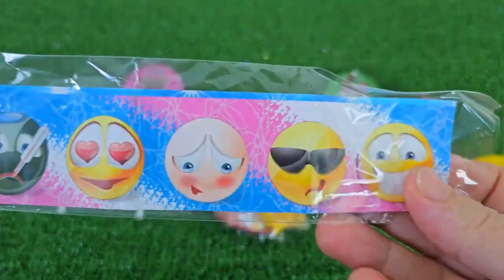ASMR RAINBOW DESSERTS 무지개 먹방 팝핑 보바, 보석젤리, 별사탕 먹방 POPPING BOBA, JELLY, CANDY,GUMMY MUKBANG EATING #2